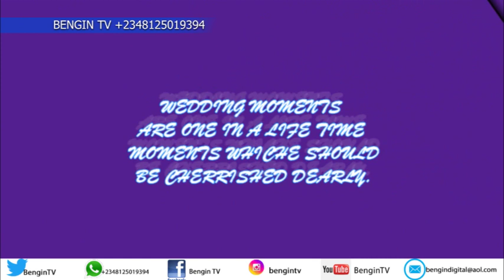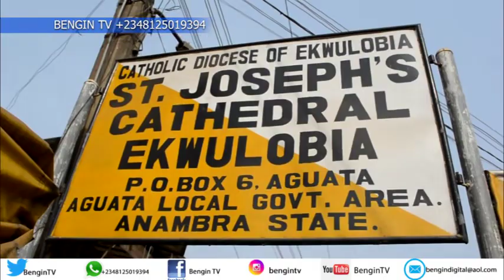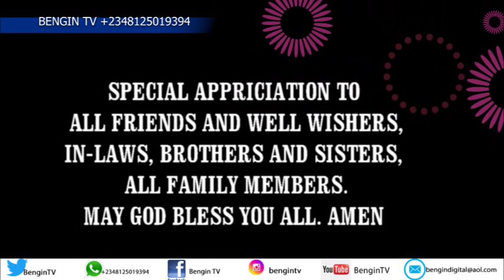Celebration of Love Onye Büčhï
The full wedding video, both the Church Wedding and the Traditional Marriage.